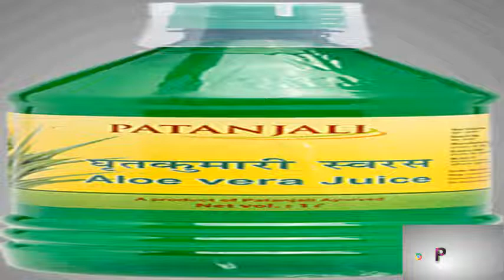एलोवेरा के त्वचा और बालों के अनेक फायदे Benefits of Aloe Vera For Skin , Hair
buy- alovera juice